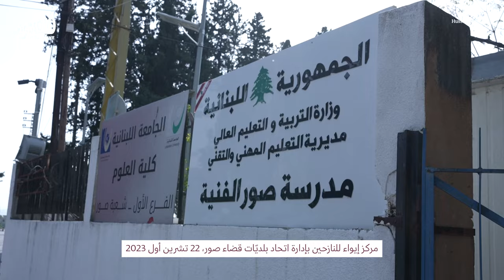نازحون من الجنوب هرباً من الاعتداءات الإسرائيليّة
تحتضن مدينة صور أكثر من 5,000 نازح هربوا من قرى وبلدات حدودية تتصاعد فيها وتيرة الاشتباكات اليومية بين حزب الله وإسرائيل منذ أكثر أسبوعَين.